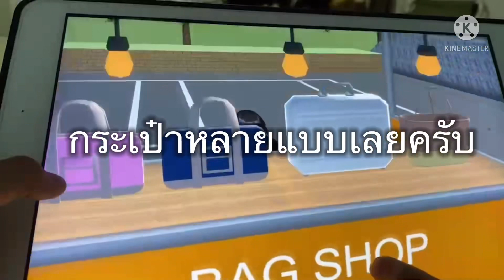รีวิวร้าน bag shop ร้านกระเป๋าคุณซากุระ ราคา 20 บาท by the ikk kid party (sakura school…)